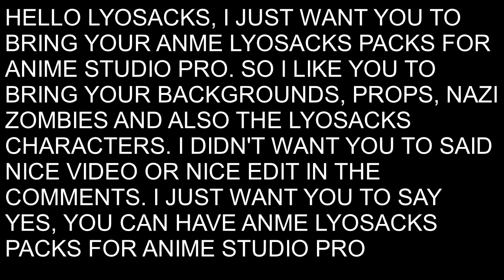lyosacks can you bring me your anme lyosacks packs for anime studio pro?